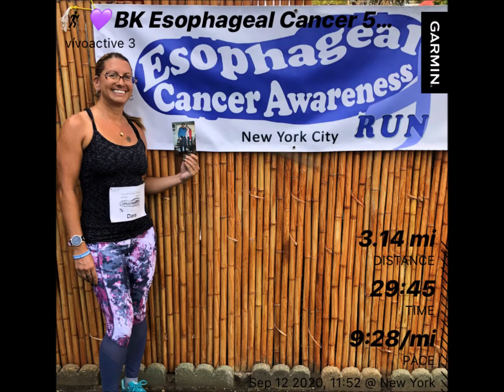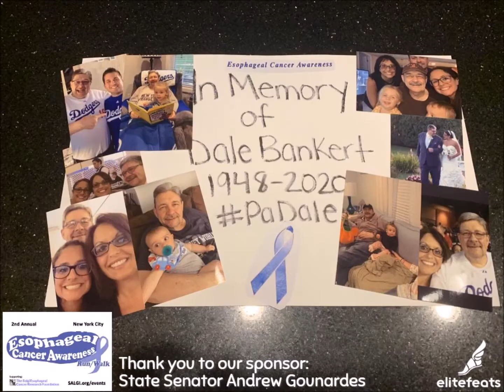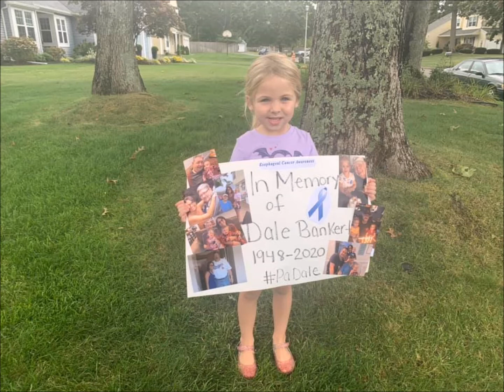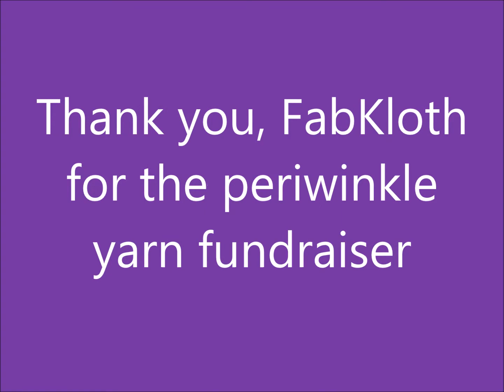Brooklyn NY 2nd Annual Virtual Esophageal Cancer Awareness Run Walk ~The Salgi Foundation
Thank you to all who participated in The Salgi Esophageal Cancer Research Foundation's 2nd Annual Brooklyn, NY Virtual Esophageal Cancer Awareness Run/Walk event! Thank you to all who signed up, everyone who created a team, everyone who created a fundraiser, and to everyone who donated.

Special thank you to our Lead Event Coordinator and Brooklyn, NY Chapter Representative Dara for all of her hard work and dedication to this cause! In loving memory of her father, Joe!

Last, but not least, a special thank you to FabKloth Yarns for the fundraiser featuring custom, periwinkle yarns!

To all who participated, your efforts are supporting this mission to raise awareness, encourage early detection, and to fund research of esophageal cancer.

The Salgi Esophageal Cancer Research Foundation is a 501(c)(3) nonprofit.